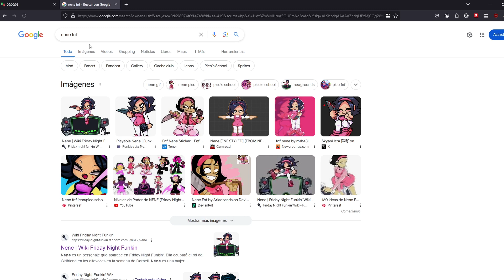NSFW Speedrun Nene (Friday Night Funkin)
Uncensored version on my Twitter